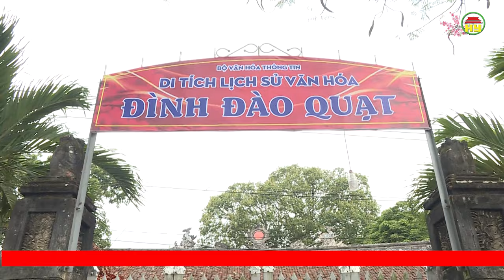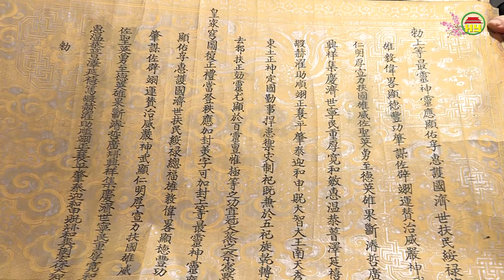Trầm tích văn hoá làng Đào Quạt